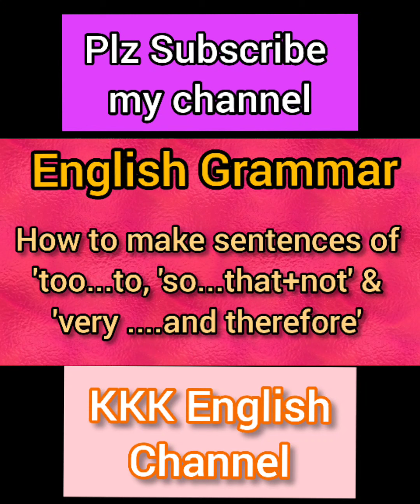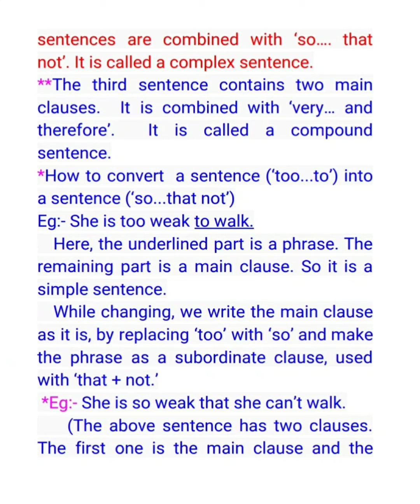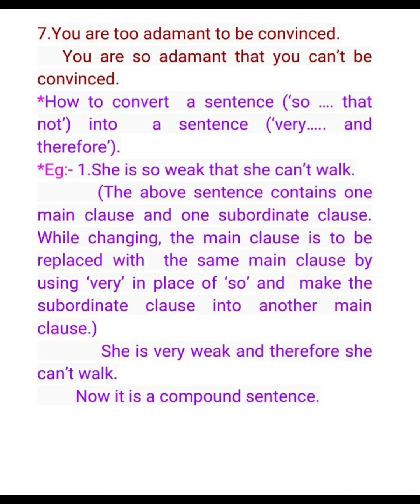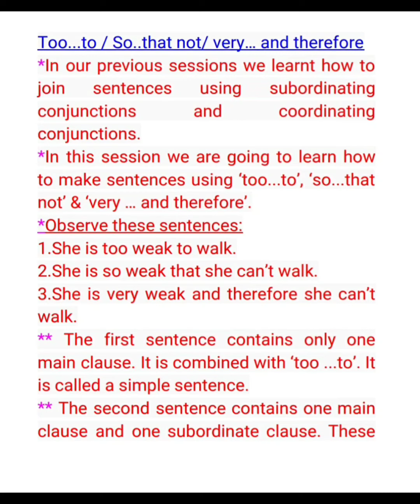How to make sentences of 'Too..to, So...that not, Very...and therefore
English Grammar

Too...to, So...that not, Very ... and therefore వాఖ్యాల గురించి తెలుగులో వివరణ...